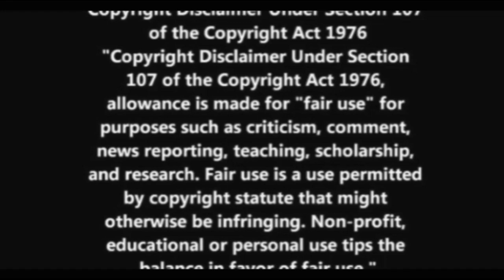MaM Talks: Rebecca Jo Snodgrass- Bones, Brutus, Special Care, And More